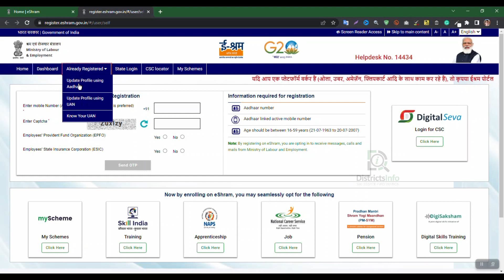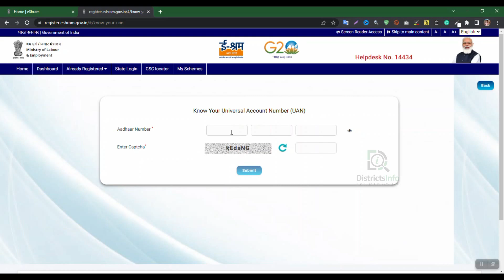Know Your UAN In E Sharm Card || How to Know Universal Account Number in E Sharm Online in Telugu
Know Your UAN In E Sharm Card || How to Know Universal Account Number in E Sharm Online in Telugu: In this video, we have shown "how to know Universal Account Number in Eshram card Online" in Telugu.